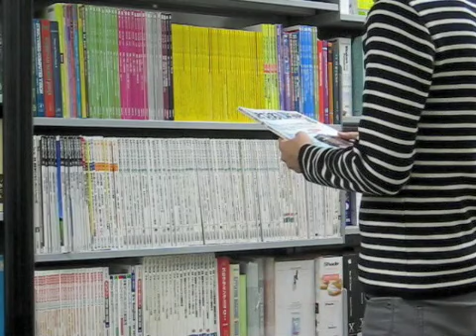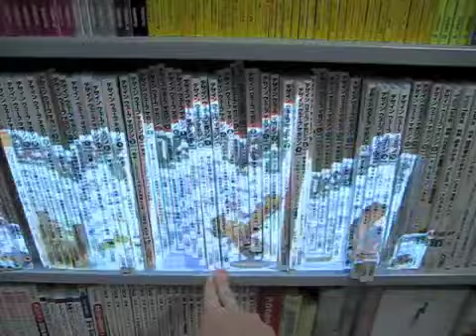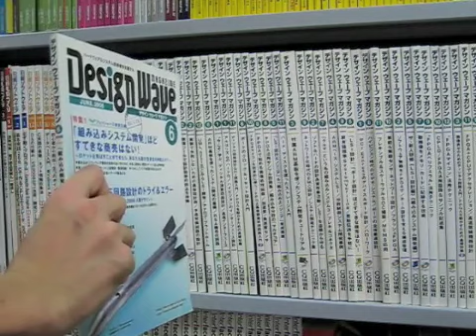Interactive Bookshelf 2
Kazuhiro Matsushita, Daisuke Iwai, and Kosuke Sato, "Interactive Bookshelf Surface for In Situ Book Searching and Storing Support," In Proceedings of Augmented Human International Conference, pp. 2:1-2:8, 2011.